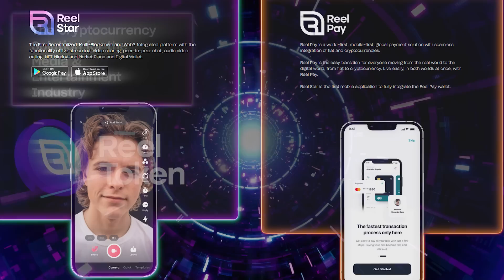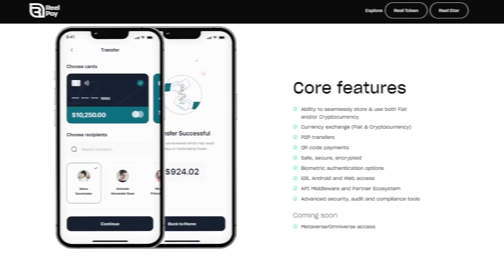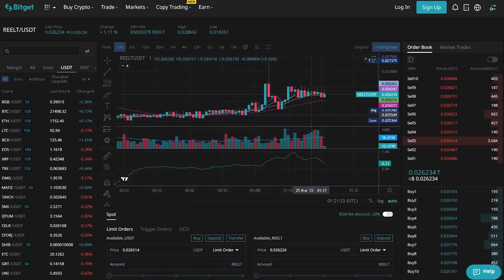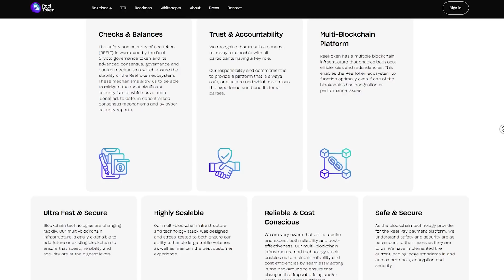💎 Reel Crypto – Reel token dip buy level | Next 10-20x gem 💎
Reel Crypto - an innovative cryptocurrency solution that develops the media and entertainment industry. The project's activity is aimed at expanding the information field of users and gives the opportunity not only to interact with each other, but also to receive pleasant rewards. All thanks to the promising ReelToken.
The token is the backbone of all projects, which really guarantees you to receive various rewards. ReelToken is a decentralized blockchain token with smart contract functionality.

Timecodes:
00:00 - Introduction
00:29 - Message to viewers
00:39 - About project
01:12 - ReelToken
01:24 - Features of
02:00 - More about the token
03:03 - Feedback
03:13 - Social networks
03:25 - Conclusion

🔴 For cooperation, contact TG directly: @NelForBit/@NelForBitManager
🔴 My manager: @Nul442

The author is not responsible for any materials mentioned in the video and is not responsible for any damages or losses associated with any products or services mentioned on the channel. Investment - Risk. Always think things through on your own.